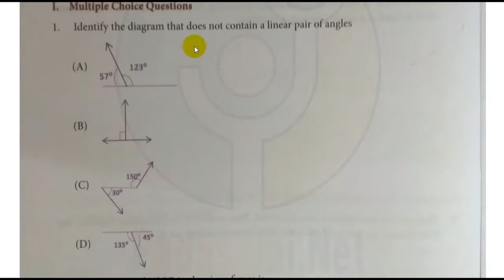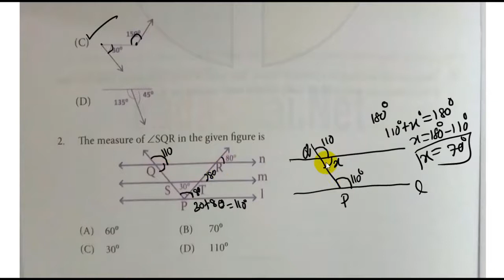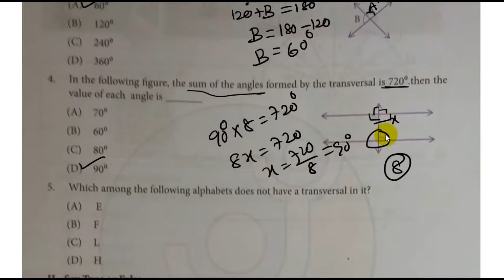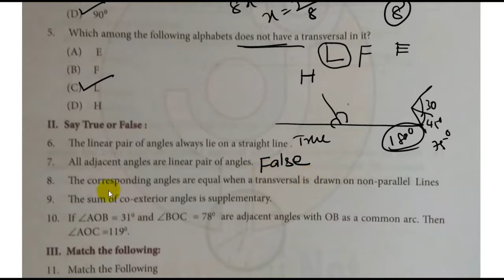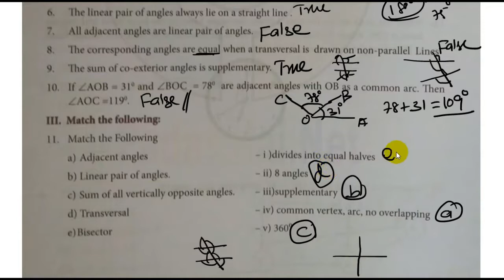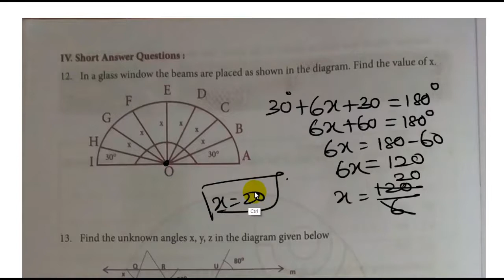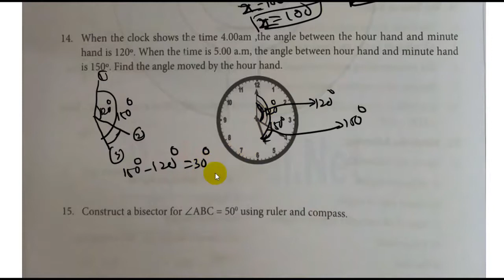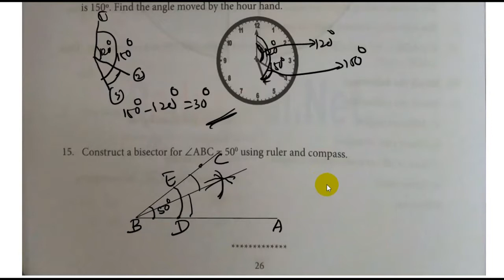CLASS 7 | MATHS | WORK SHEET 6 | GEOMETRY | TAMILNADU NEW SYLLABUS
INTHIS VIDEO WE ARE  SOLVING class 7 WORK SHEET 6 OF THE MATHS BRIDGE COURSE BOOK DEVELOPED BY TAMILNADU GOVERNMENT. THE PROBLEMS ARE DEALS WITH "GEOMETRY" CONCEPTS.
இந்த விடியோ பதிவில் தமிழ் நாடு அரசு வழங்கியுள்ள வகுப்பு 7 இணைப்பு பாட பயிற்சி புத்தகம்  6ற்கு தீர்வு காண்கிறோம். இதில் உள்ள கணக்குகள் அனைத்தும் ”வடிவியியல்” தொடர்பான கணக்குகள்.

CLASS 7
MATHS
WORK SHEET 6
TAMILNADU NEW SYLLABUS